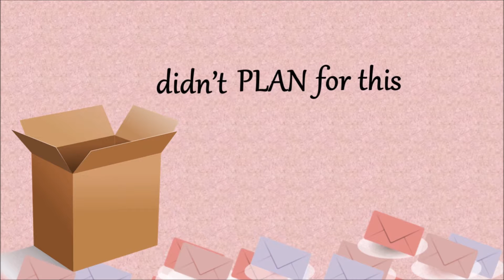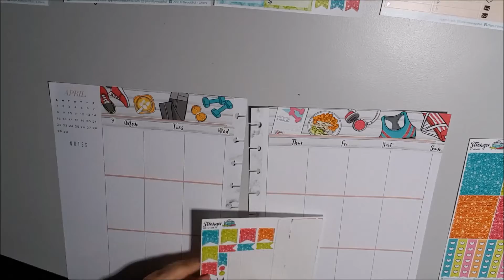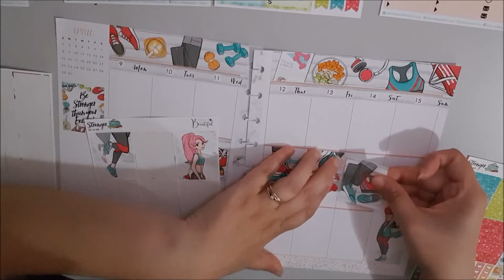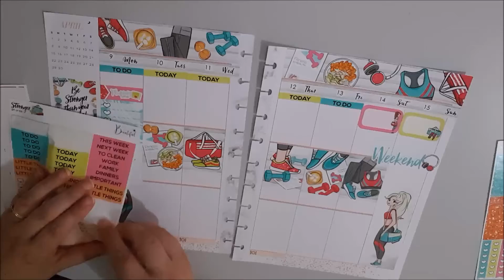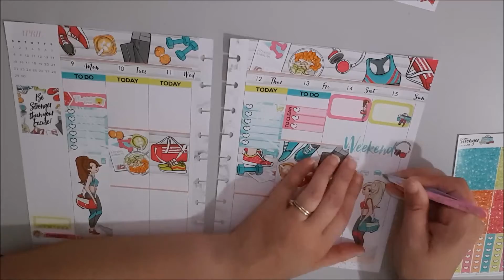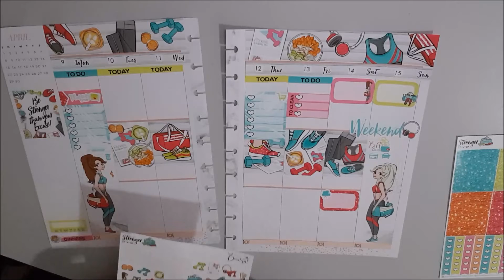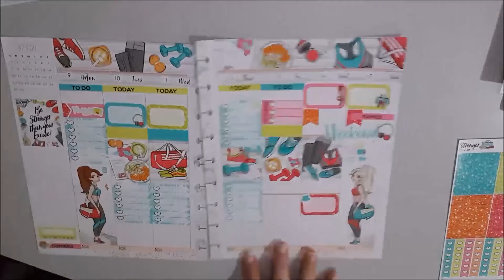PWM019 Plan With Me – Week 15 9/4 – 15/4 2018 Stronger by Plan it Beautiful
PWM019
Plan With Me – Week 15 9/4 – 15/4 2018
Stronger by Plan it Beautiful
Including but not limited to products from Create 365 (Happy Planner from WashiGang) and Plan it Beautiful

didn’t PLAN for this - Planner, Product Reviewer and Vlogger